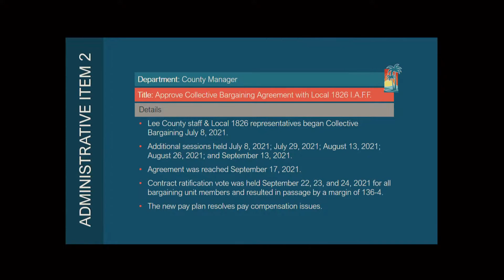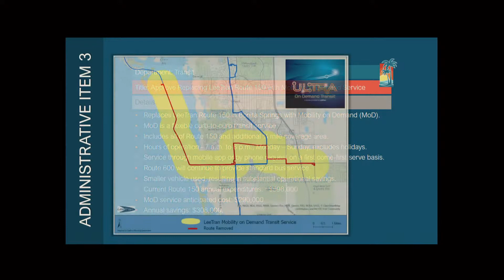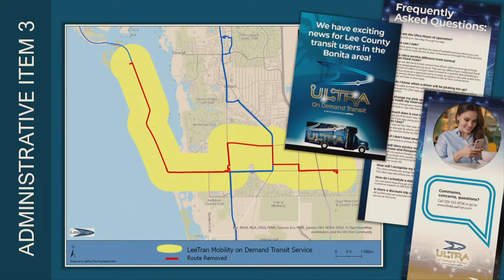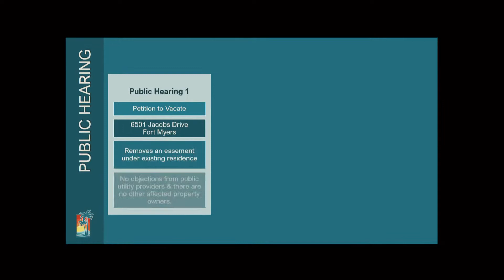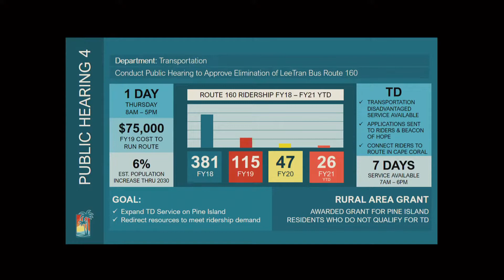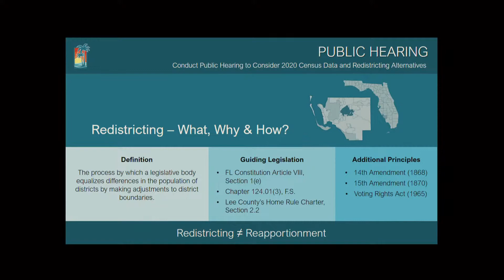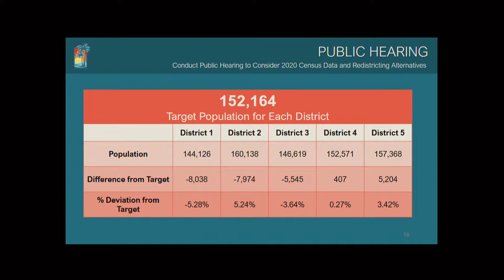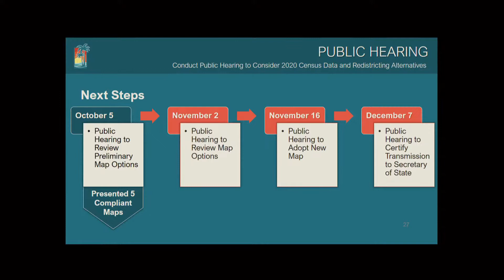10/05/21 BOCC Meeting